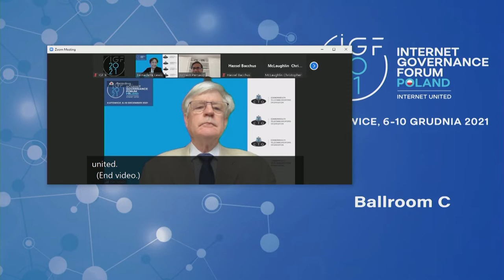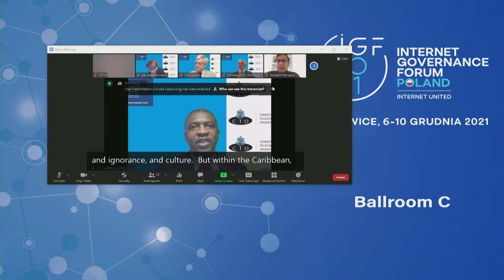IGF 2021 - Day 2 - Ballroom C - OF Commonwealth Hard Talk for Action Commonwealth...